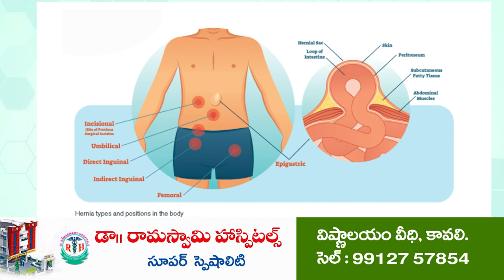విశ్రాంత్ షార్ ఉద్యోగి కుటుంబంపై దాడి | ISRO retired employee attacked by YCP | Atrocities case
- కౌన్సిల‌ర్ స‌హా ఐదుగురిపై అట్రాసిటీ కేసు